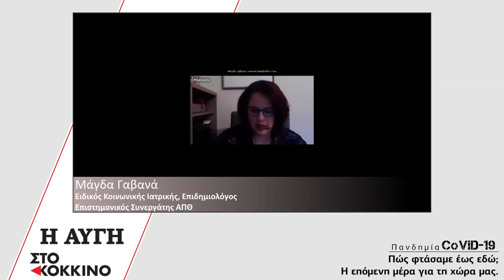Η παρέμβαση της Γαβανά στην εκδήλωση του Στο Κόκκινο και του avgi.gr